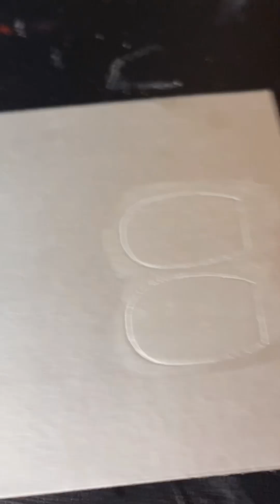Adesivos de unha para iniciante